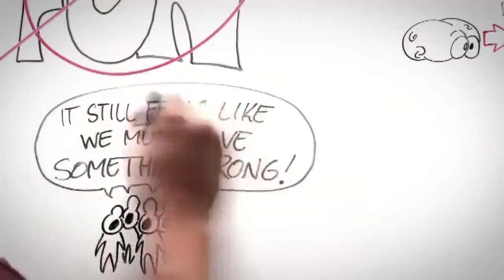Understanding Pain in less than five minutes (Arabic translation)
This video will enable people with chronic pain access to a self-management tool that will help them manage the impacts of chronic pain on their functioning, emotions and interpersonal relationships and will help in the adherence to pain management plans.